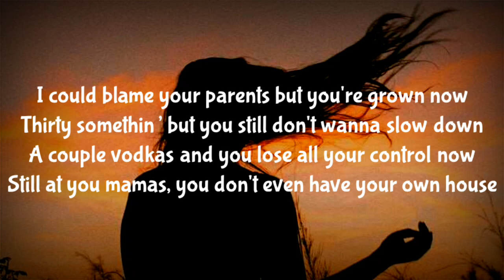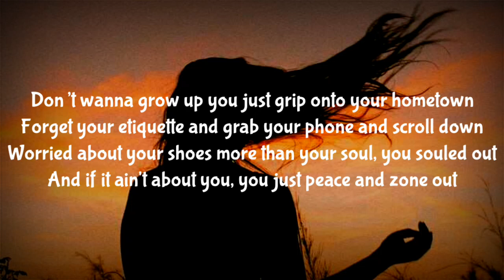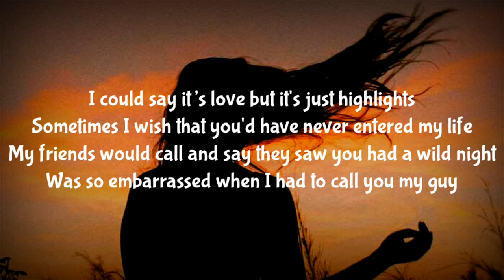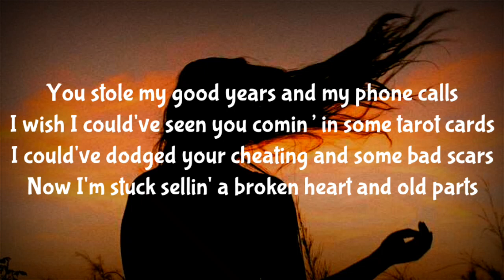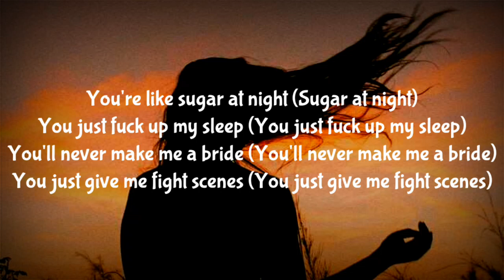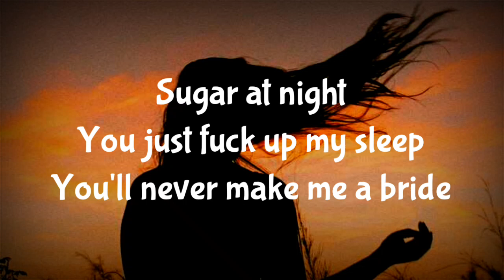Jessie Reyez - Sugar At Night (Lyrics)🎵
Lyrics 》

I could blame your parents but you're grown now
Thirty somethin' but you still don't wanna slow down
A couple vodkas and you lose all your control now
Still at you mamas, you don't even have your own house
Don't wanna grow up you just grip onto your hometown
Forget your etiquette and grab your phone and scroll down
Worried about your shoes more than your soul, you souled out
And if it ain't about you, you just peace and zone out

Beside you still feels like I'm on an island by myself
It's such a joke to hope that you could just be normal
But who am I to ask that if I'm twenty-five miles past being Miss Perfect?
Oh the jury's out on that one

You're like sugar at night (Sugar at night)
You just fuck up my sleep (You just fuck up my sleep)
You'll never make me a bride (You'll never make me a bride)
You just give me fight scenes (You just give me fight scenes)
You're like sugar at night (You're like sugar at night)
You always take away my smile (You always take away my smile)
You always fuck up my dreams (You always fuck up my dreams)
My-y-y dream (My dream)

I could say it's love but it's just highlights
Sometimes I wish that you'd have never entered my life
My friends would call and say they saw you had a wild night
Was so embarrassed when I had to call you my guy
You stole my good years and my phone calls
I wish I could've seen you comin' in some tarot cards
I could've dodged your cheating and some bad scars
Now I'm stuck sellin' a broken heart and old parts

Sugar at night
You just fuck up my sleep
You'll never make me a bride